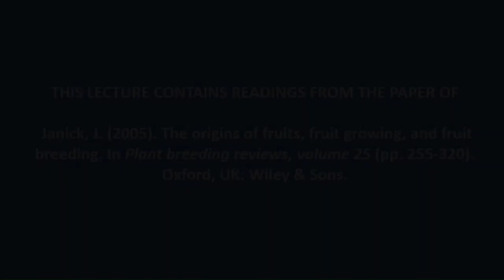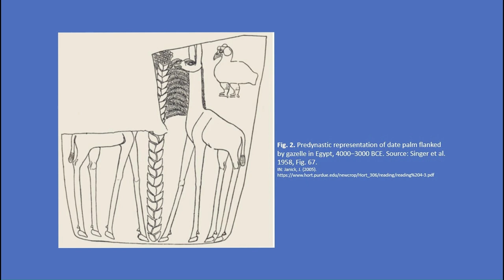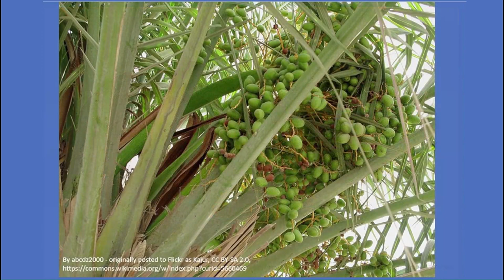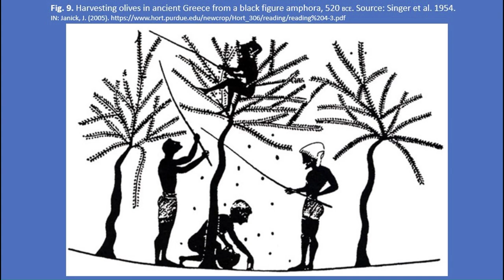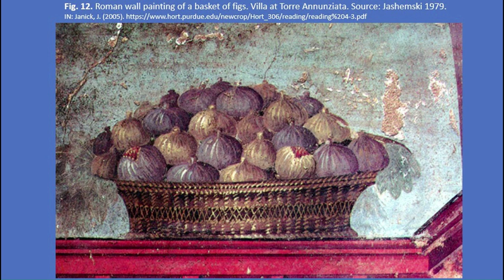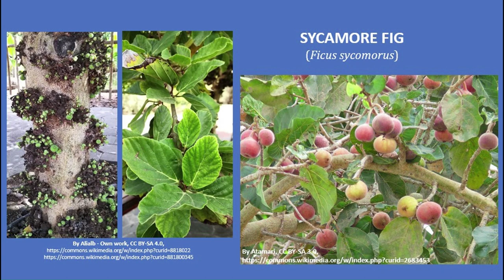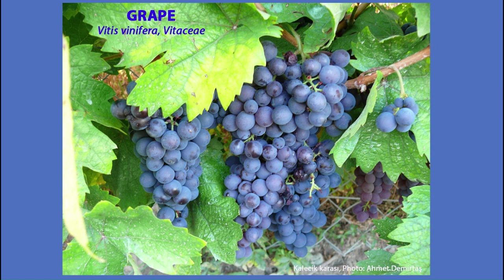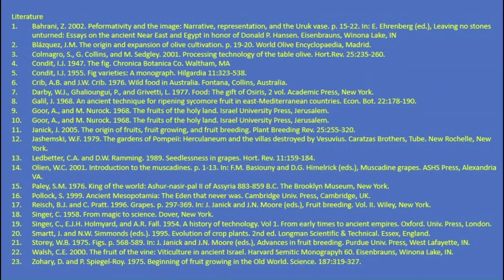8.1 The Oldest Fruits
LECTURER: Ivan Tsvetkov, Atanas Atanassov, Ivelin Pantchev